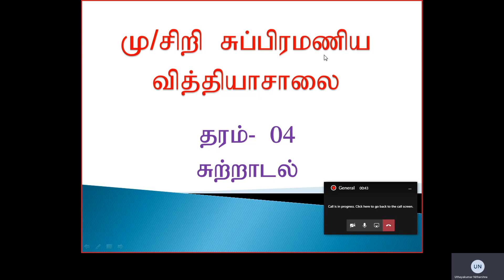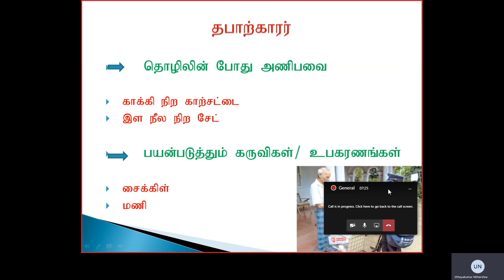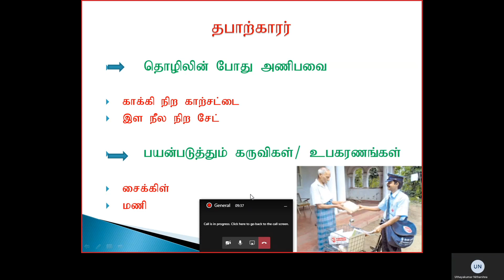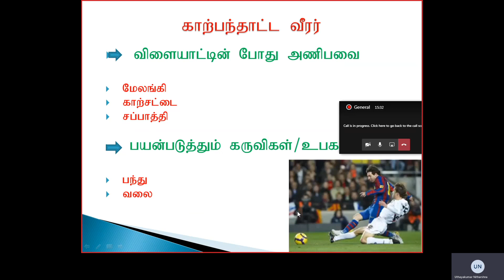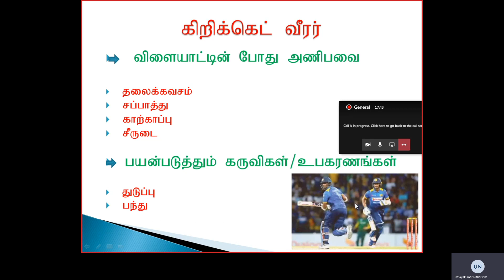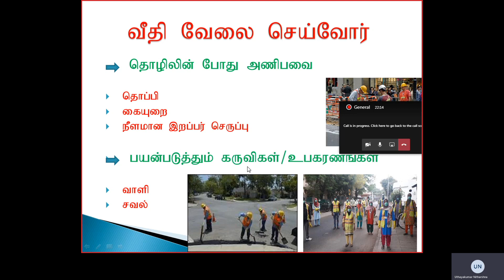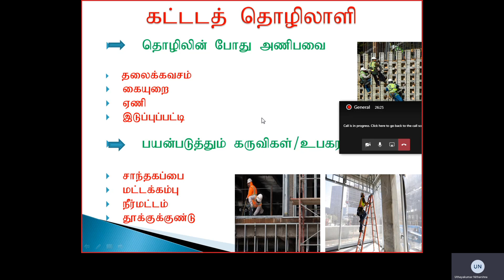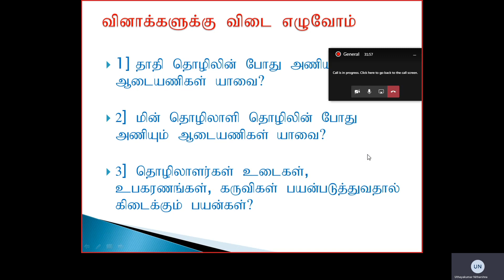Grade 4 Era 25 08 2020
Mrs. Pakirtha Nishanthan